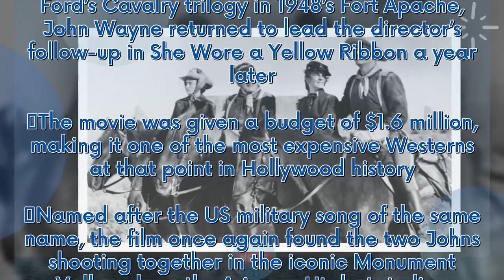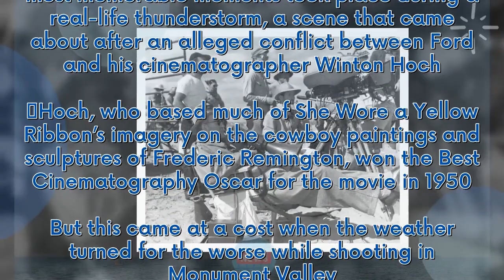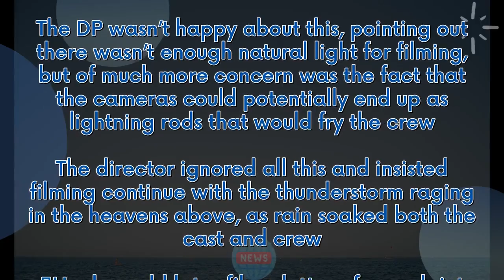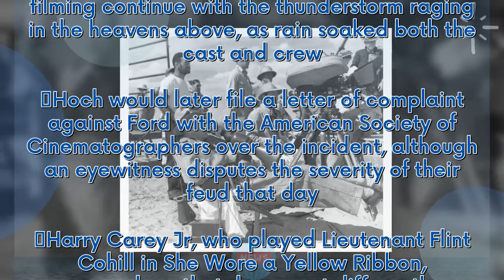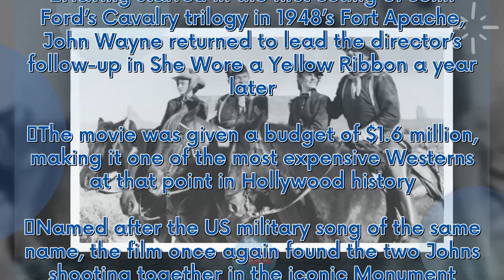John Wayne movie set feud ‘led to She Wore a Yellow Ribbon's most iconic scene’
Having starred in the first outing of John Ford’s Cavalry trilogy in 1948’s Fort Apache, John Wayne returned to lead the director’s follow-up in She Wore a Yellow Ribbon a year later. The movie was given a budget of $1.6 million, making it one of the most expensive Westerns at that point in Hollywood history. Named after the US military song of the same name, the film once again found the two Johns shooting together in the iconic Monument Valley along the Arizona-Utah state line. She Wore a Yel...